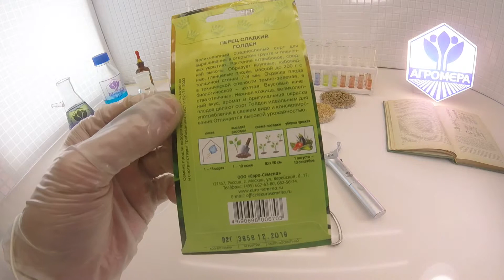Перец сладкий Голден. Евро-семена